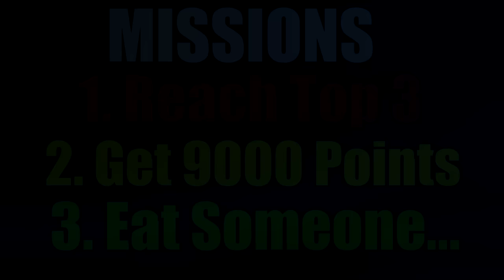IT'S OVER 9000!!! I Agar.io #4